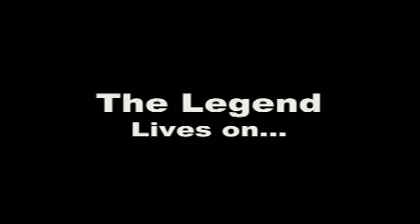As seen on Spike TV "JM as PJ Man" Climbing Mt Blank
In the Spirit of Crocodile Dundee meets Spider Man, a climber who left his home in the French Alps to pursue finding his father in New York City find himself in unusual situations where his skills wind up saving lives and he is mistaken for a super-hero. Born from the experience. Currently in development...